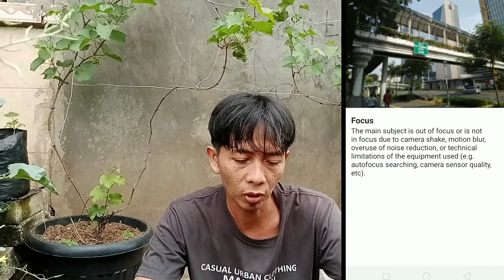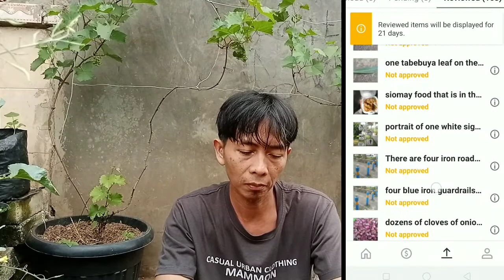foto diterima lagi di shutterstock, bunga kencur di approved,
nambah lagi koleksi foto di shutterstock